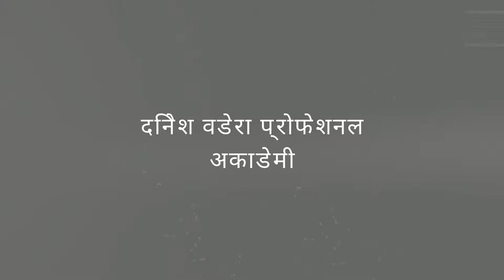CA, CS Foundation and Commerce Classes in Yavatmal